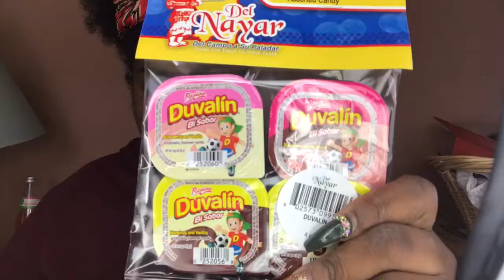TRYTREATS: SEAWEED ALMOND JOYS?! , PULPARINDO + MORE!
Yall ... the seaweed things ... just watch the video

STALK ME ON THE SOCIAL MEDIAAAAAAAAAAAS!!!